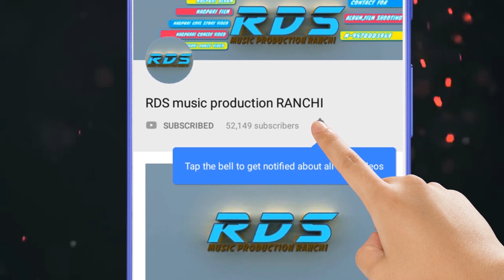JAB SE TOR SAATH CHUTLAK RE || SINGER DEEPAK || NAGPURI SAD VIDEO 2019 COMING SOON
RECODING STUDIO ADDRESS
RDS Music Production Ranchi
Kathitand, Ratu Basti, Ranchi, Jharkhand 835222
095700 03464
.more super hit nagpuri video.

DETAILS : -
We make videos & Cover Songs & Dance video & Funny video & NAGPURI Program video.
Copyright: All content in this video such as text, graphics, logos, button icons and images is the property of RDS MUSIC PRODUCTION RANCHI Channel. Don't Copy any part of this video!